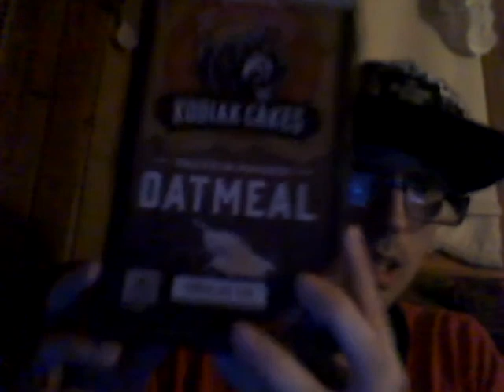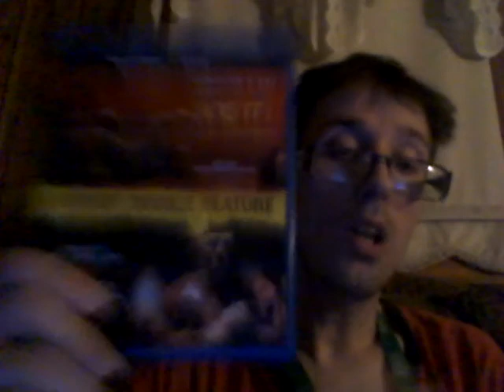Energy Drink Show 8-27-20!